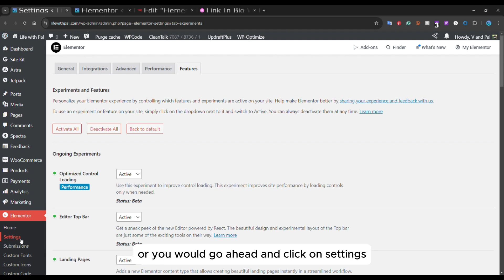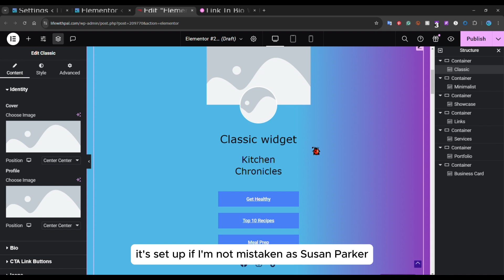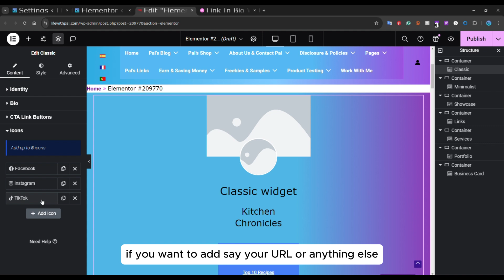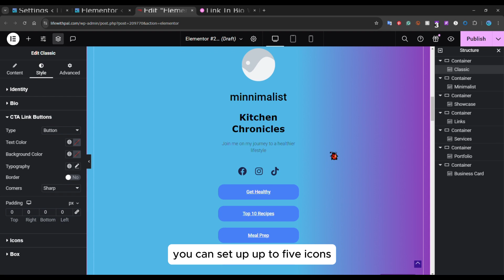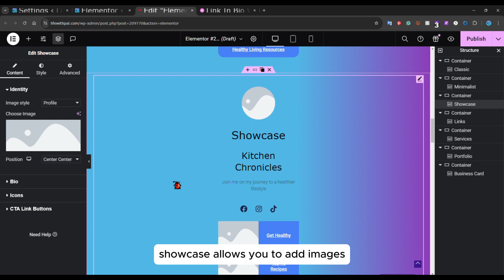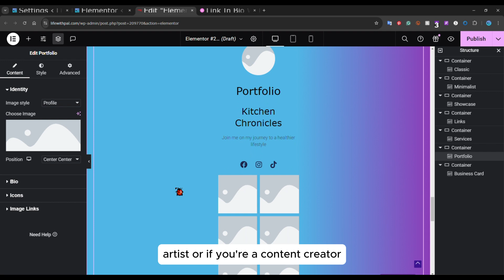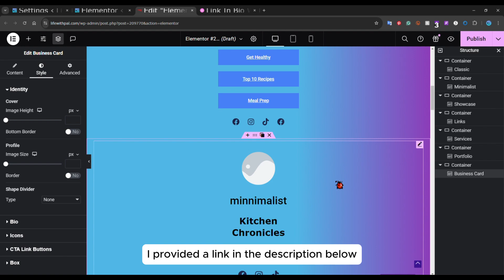Elementor link in bio intro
The widgets range from classic to business card.
You can include all of your links and up to 5 social media icons.

Life with Pal
Custom T-shirt made using Sticker Mule.
They also have stickers, mailers, and other items.

Video created using Capcut pro

cam, lighting, and background

Webcam used (updated version):

Ring light used:

Background (Similar product design):

Mic used when recording voiceovers

Blue Yeti mic (midnight blue)

Blue snow ball mic (previous videos)

Mic stand
mic filter

Join Pal's mailing list